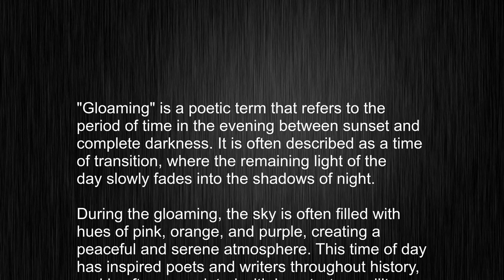What's the meaning of "gloaming", How to pronounce gloaming?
This video tells you what "gloaming" means, how to pronounce it, provides a pronunciation guide and an accurate definition.
00:00 Pronunciation
00:22 Meaning

- What is the meaning of gloaming
- How to say gloaming
- What is the definition of gloaming
- How to pronounce gloaming

Visit our free audio/video dictionary tutorial to learn how to correctly pronounce words/names and to learn their meanings, definitions, just like gloaming definition and meaning in Merriam-Webster, gloaming definition and meaning in Collins English Dictionary, gloaming definition and meaning in The Oxford English Dictionary, gloaming definition and meaning in Longman Dictionary of Contemporary English, gloaming definition and meaning in Cambridge Advanced Learner's Dictionary, and more.